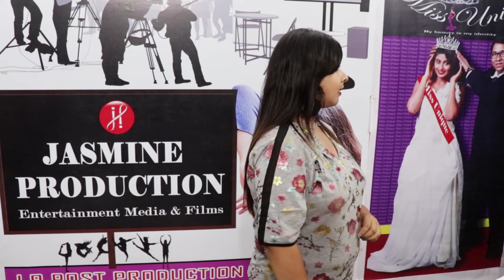Audition Going On...Kolkata For Upcoming Bengali Movie Presented by Jasmine Production